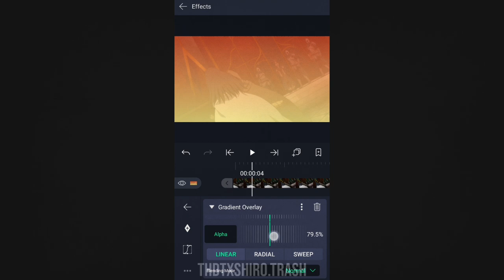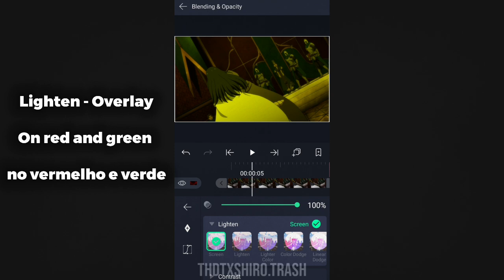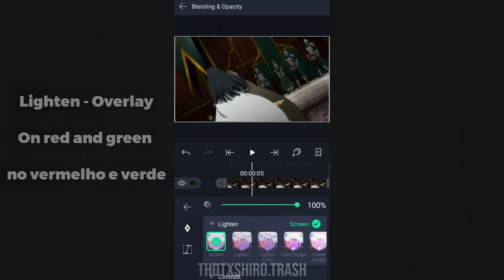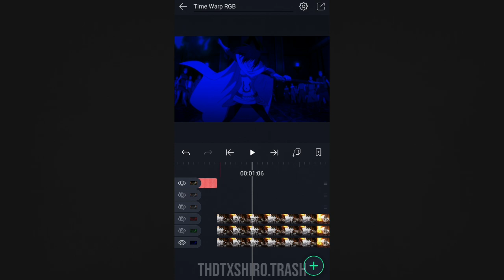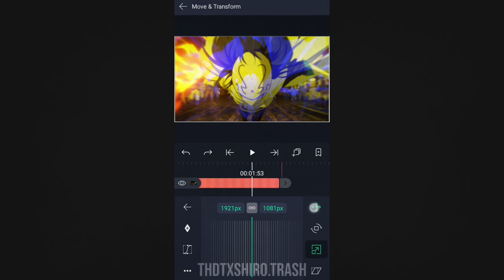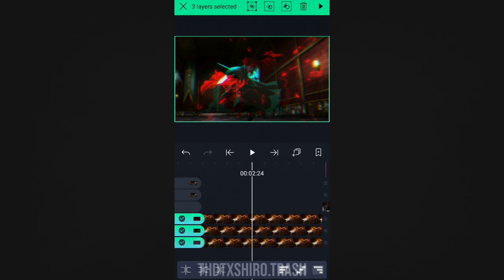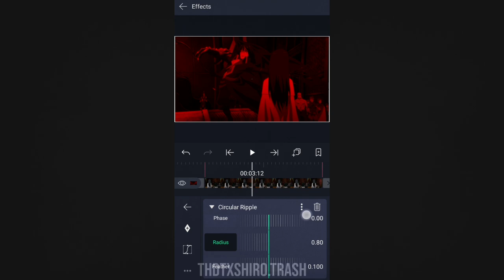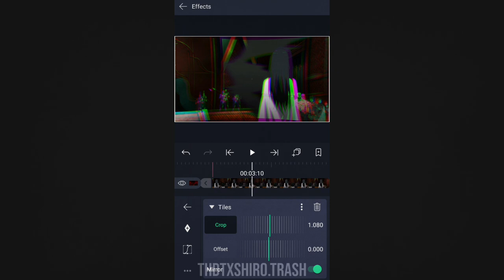Time Warp RGB - Delay / AlightMotion Tutorial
How Make a time warp RBG on Alightmotion

Como fazer time warp RBG no AlightMotion

ーーー
ーーー
Gameplays Channel 🕹
ーーー
Alight Motion📱

Android -

IOS -

ーーー
ーーー
Best Donator 🥇 Nectrixs 🥇
ーーー
Phone / Celular
Samsung S8 📱
ーーー
Apps - Alightmotion / KineMaster / Power Director / Smooth Action-cam / PS CC 2019
ーーー
Discord Server 🗒️ Free Png And Overlays
ーーー
ーーー
Anime: Tensei Shitara Slime Datta Da Ken 📼
ーーー
___Tags___
Alight Motion 3.1.4 / 3.2.0 / 3.3.5 / 3.4.0 / 3.4.2 / 3.4.3 / 3.5.0 / 3.6.0 / 3.6.1 Am Ae Svp Mobile

00:00 - 00:06 | Want This?

00:07 - 00:21 | 24 / 30 / 60 FPS

00:22 - 00:53 | 24 FPS Tuto

00:54 - 02:29 | RBG

02:30 - 03:19 | 30 FPS Tuto

03:20 - 05:41 | 60 FPS Tuto

05:42 - 07:40 | RGB Borders

07:41 - 07:46 | Final Result